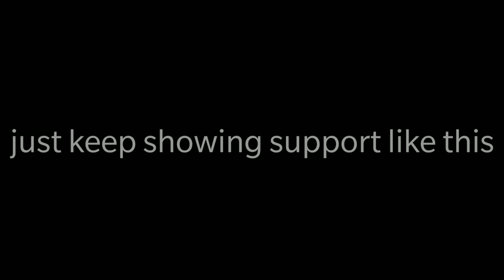Themku domsto for 200 Subscribers ❤️😄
less go birooooooo🔥♥️😄